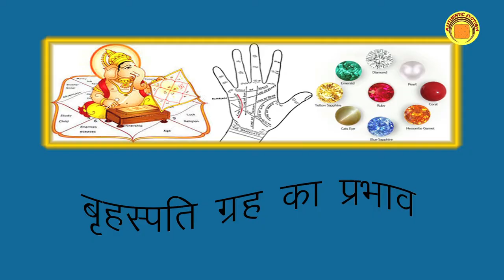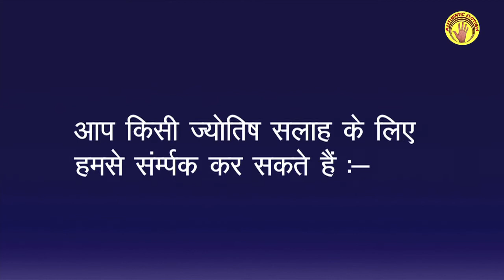हमारे जीवन मे बृहस्पति ग्रह क्या प्रभाव डालता है | Astrologer Parveen Bharti Tips For BrahaspatiGrah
Click on this link it will take you to my WhatsApp